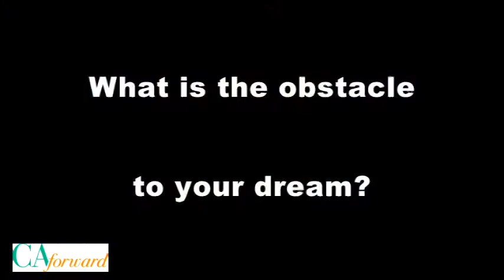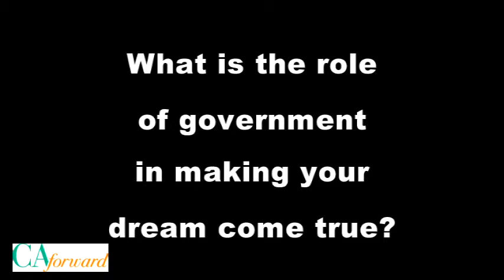CA Fwd TV: California Hispanic Chamber of Commerce Convention 2010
The California Hispanic Chambers of Commerce (CHCC) recently held its 31st Annual Convention in Los Angeles And California Forward was in attendance.  At our booth on the convention floor, we asked interested professionals about their vision for California as part of our Speak Up for California campaign. The questions were simple: What is your dream/vision for California? What obstacles stand in the way of your dream/vision? And what is the role of government in making that dream come true? Economic development ranked as the highest priority for visitors to the booth with education coming in a close second.